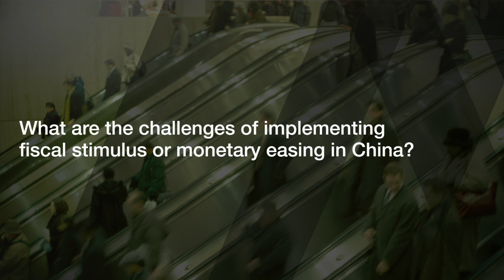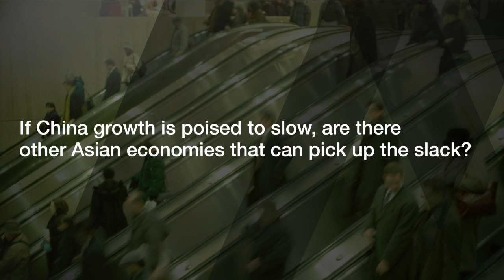Rob Subbaraman on deflationary pressures in Asia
Rob Subbaraman, Chief Economist for Asia ex-Japan at Nomura, discusses the implications for the Asian economy as it reaches the mature stage of its financial cycle.